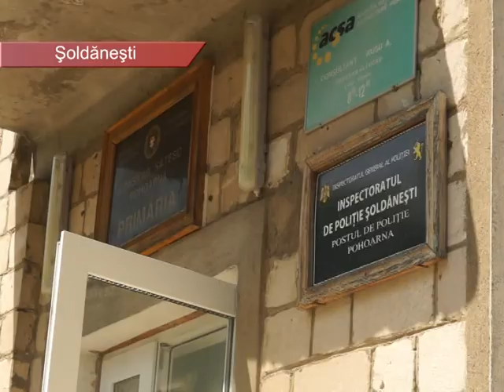Un copil de 2 ani a căzut în fântâna din curtea casei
Un băiețel de 2 ani din satul Pohoarna, raionul Șoldănești, a căzut în fântâna din curtea casei și a murit. Deși rudele au reacționat promt și l-au scos în vreo 15 minute de la incident, micuțul nu a putut fi salvat.
Potrivit lui Andrei Bulat, primarul satului Pohoarna, tragedia a avut loc în seara zilei de 1 mai, după ora 8. Copilul era în curtea casei împreună cu alți membri ai familiei. La un moment dat, băiețelul s-a apropiat de căldarea, care era plină cu apă pe colacul fântânei. Micuțul nu a putut să-și țină echilibrul și ar fi fost tras de căldare în fântână.
Elena Bou, asistenta socială din sat, ne-a spus că este vecină cu familia decedatului. Auzind strigătele mamei, femeia a sărit imediat în ajutor. Cei prezenți au solicitat ajutorul Serviciului Situații Excepționale, care însă au făcut cale întoarsă, întrucât copilașul a fost scos repede din fântână.
Elena Bou a mai adăugat că corpul neînsuflețit al băiețelului a fost scos de către unchiul său. Din spusele asistentei sociale, copilașul ar fi murit din cuza traumei primite când a căzut. Familia victimei mai are doi copii mai mari. La 25 aprilie curent, mezinul a împlinit 2 anișori.